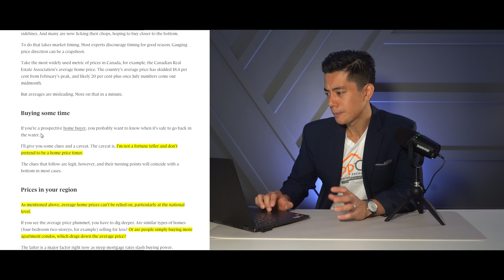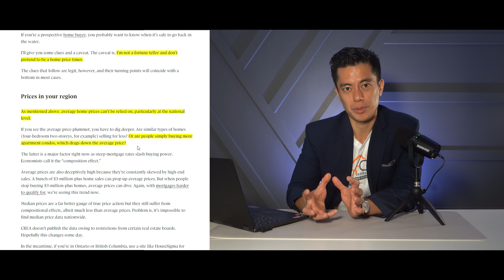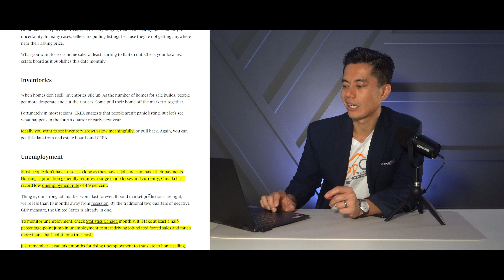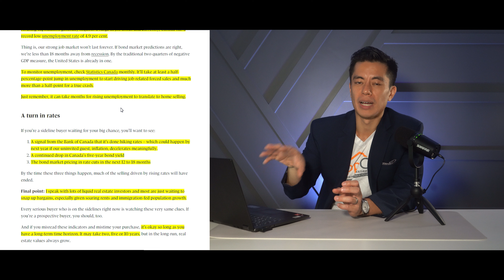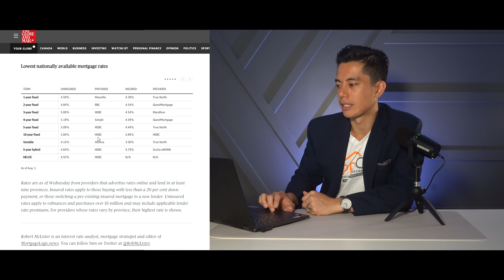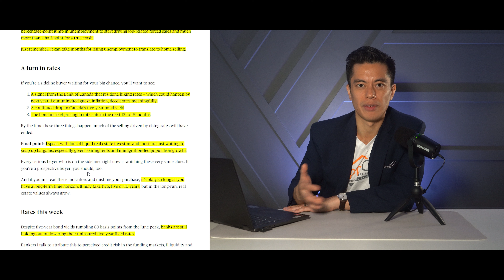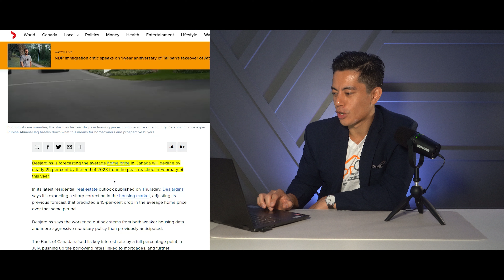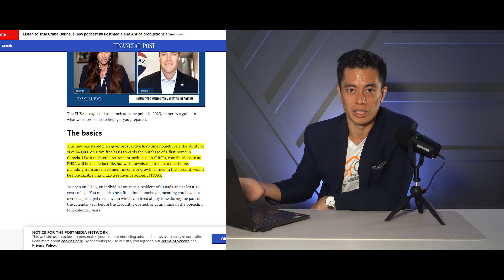When Will Canadian Home Prices Hit the BOTTOM? Here Are Some CLUES!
►►Enjoy Our Curated Real Estate Content?